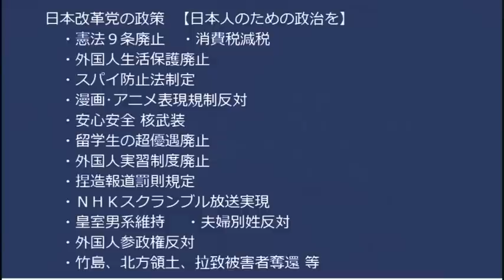高市大臣と直接対決で「小西ひろゆき頭悪すぎ問題」発生、ダメだこいつ何とかしないと／Colabo問題で都議会大荒れ、都知事ダンマリ副都知事「知りません」福祉保健局長「お答えできません」20230309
NHK党が政治家女子48党に改名、もうNHK問題をやる気が無い宣言か

170-0005  東京都豊島区南大塚 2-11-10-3階 くつざわ亮治 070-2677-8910 まで